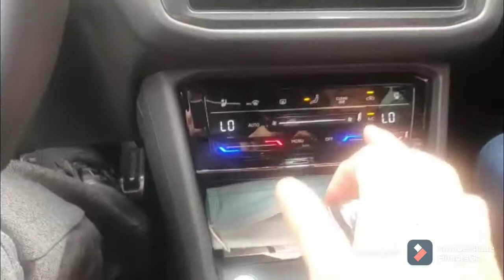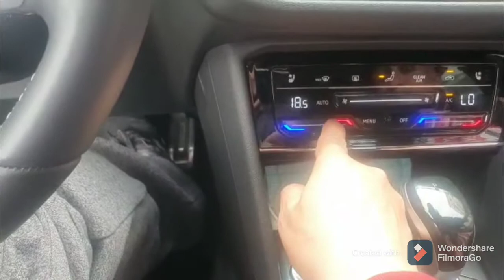VW Tiguan Rline 2020 Installation New Modèle Commande Climat Digital Tactile et Levier DSG LED 😎😎😎.